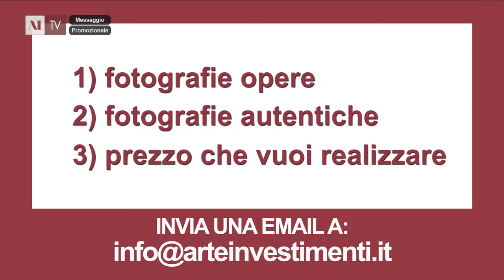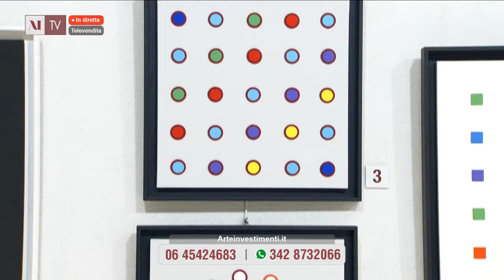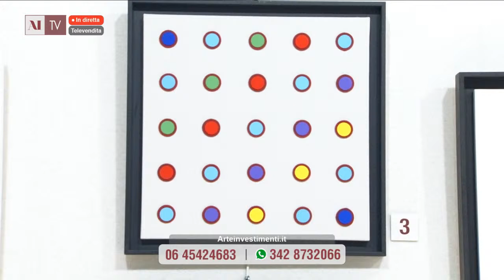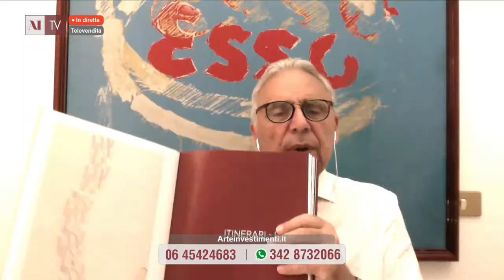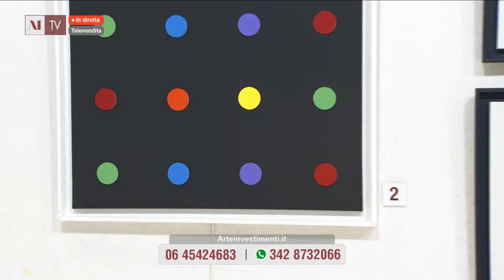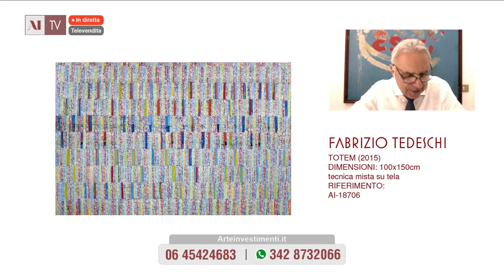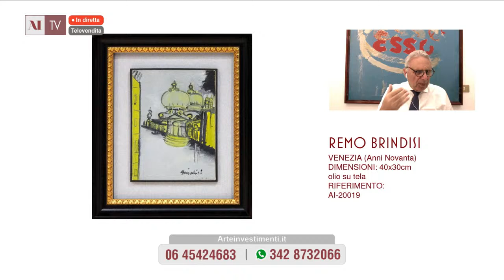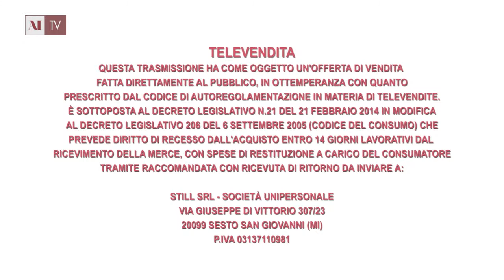Proposte d'investimento del 26 giugno 2020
Francesco Boni presenta le opere di Angelo Dozio, Renato Mambor, Fabrizio Tedeschi, Augusto Garau, Hermann Nitsch, Remo Brindisi, Andrea Raccagni,  TV Boy.